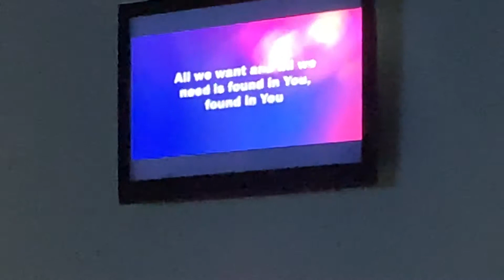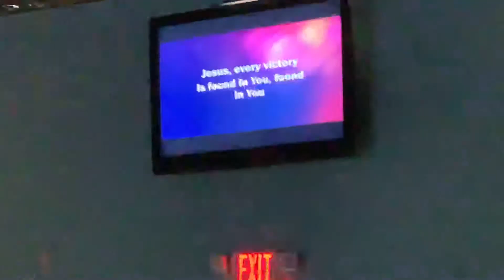February 13, 2019